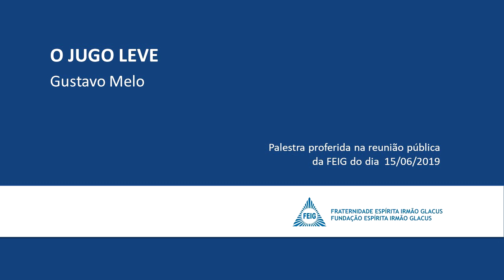O jugo leve - Gustavo Melo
Palestra proferida em reunião pública na FEIG
Tema da Palestra:

O JULGO LEVE
Palestrante: Gustavo Melo
15/06/2019